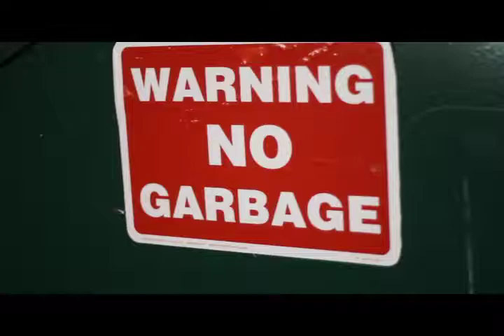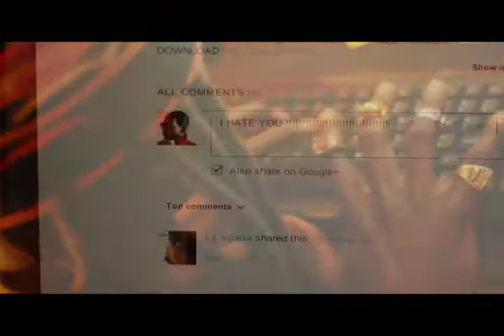I'M Real (Official Video)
LS-Spade